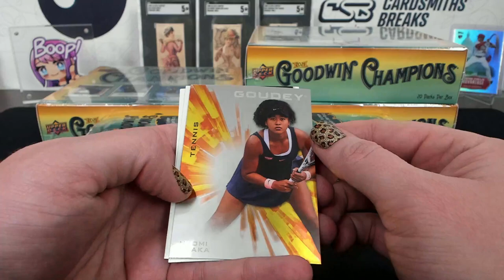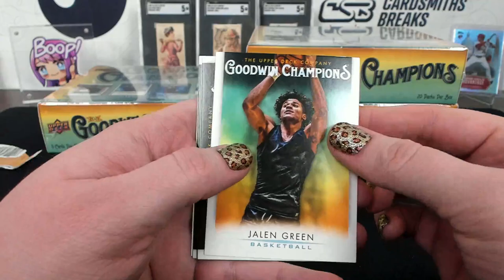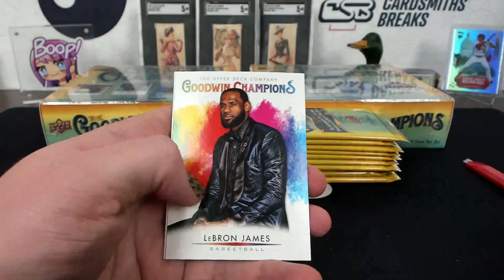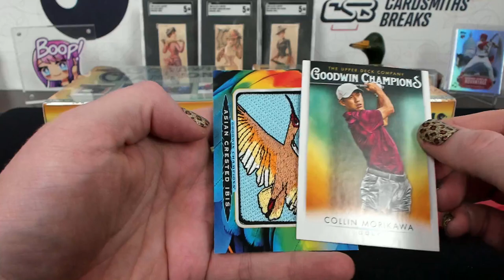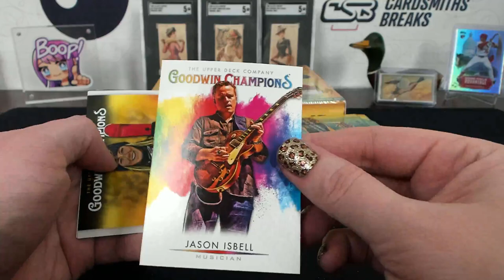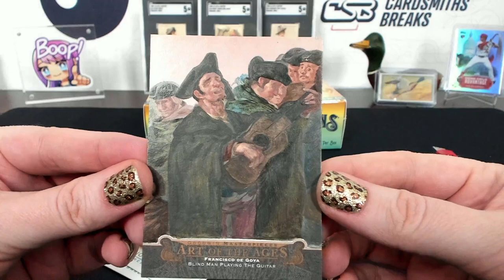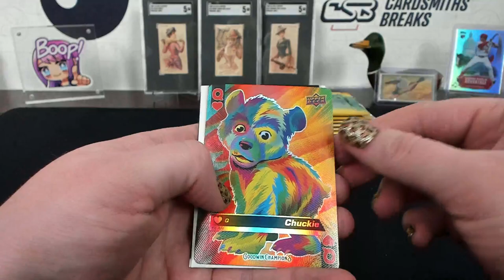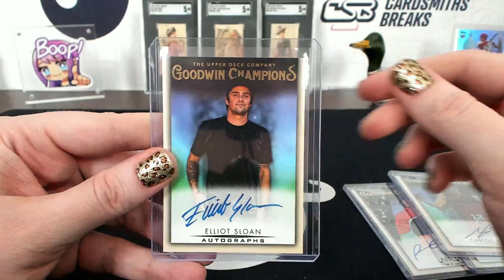2021 Upper Deck Goodwin Champions Hobby 4 Box Break #18